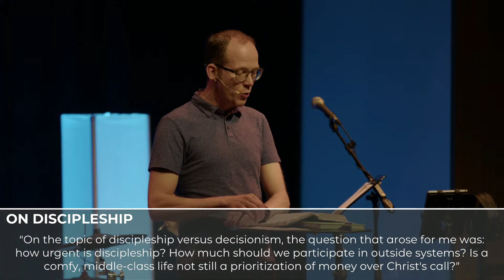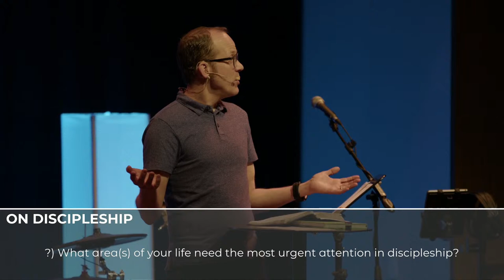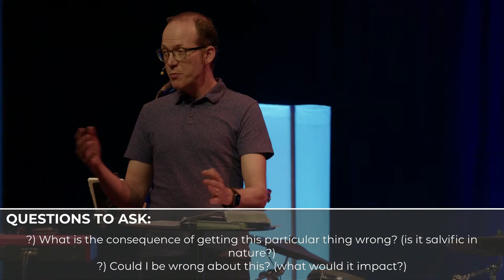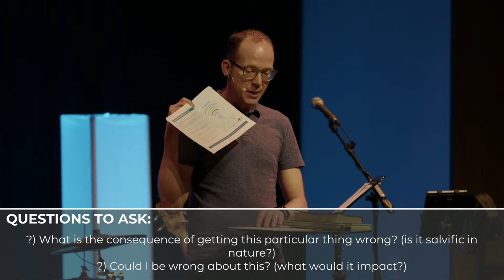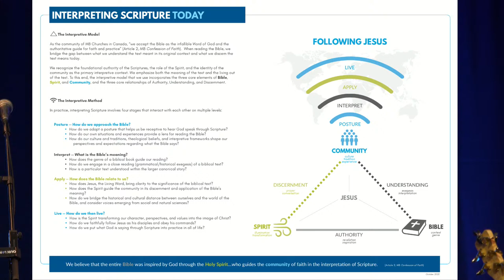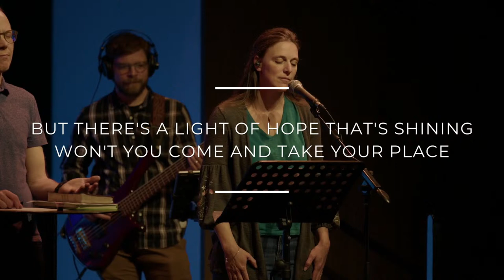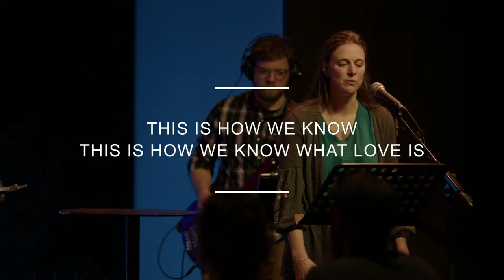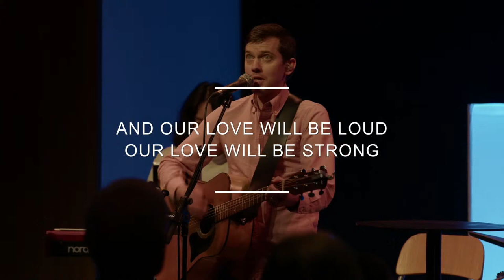Confession of Faith: Q&A | This We Believe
What could we learn if we could sit in on a master class on evangelism with a person who does so with ease and clarity.  Acts 8 gives us this opportunity so we can ready to clearly and winsomely communicate the gospel.